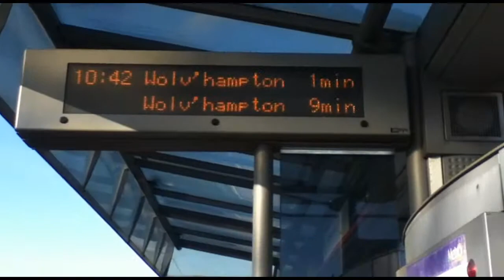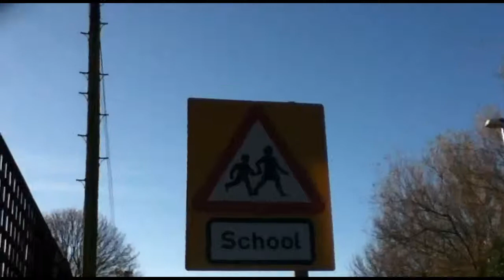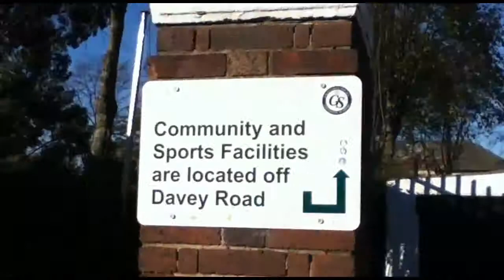Transit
Going  to work - late 2010 - Birmingham to West Bromwich